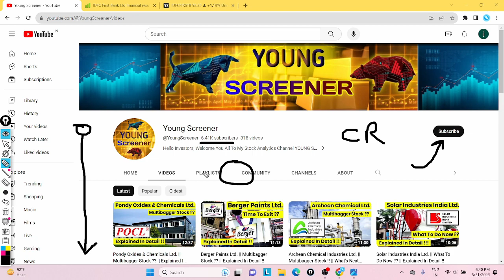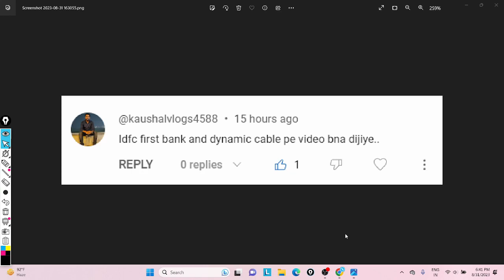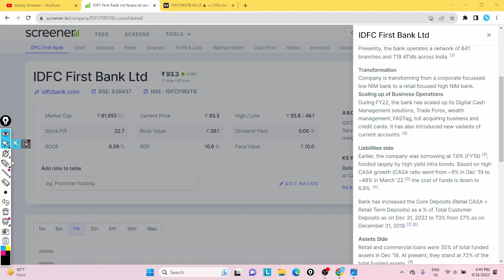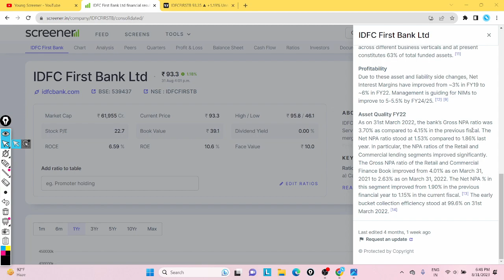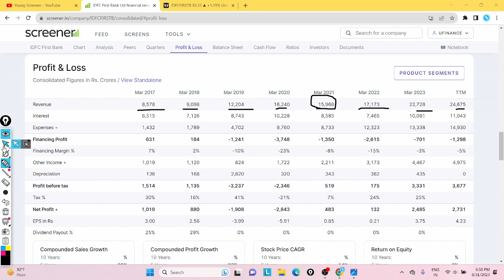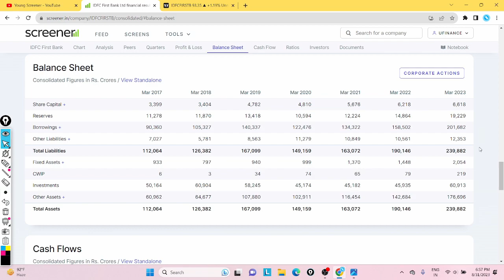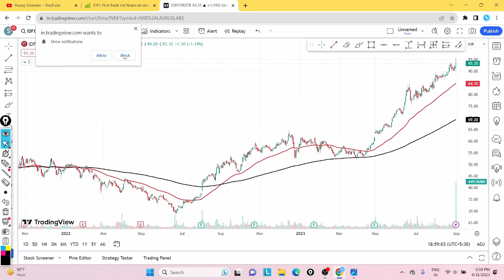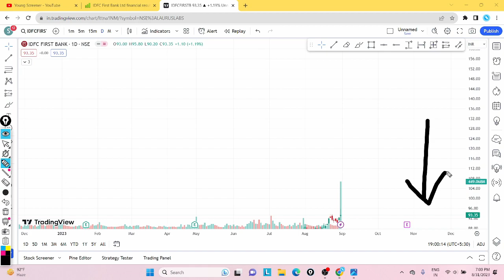IDFC First Bank Ltd. || Multibagger Stock ?? || Explained In Detail !!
Okay guys so in today's video we are going to discuss about a multibagger stock whose name is IDFC First Bank it is a very famous stock..

So in today's video we are going to discuss about the business of Laurus Labs then we are going to discuss about the fundamentals which include quarterly analysis and profit and loss statement with balance sheet and shareholding pattern and then we will move to the chart or you can say technical analysis.

🌟 Your Querries